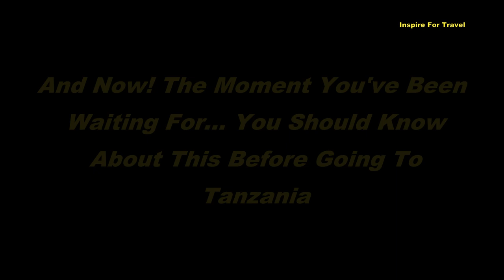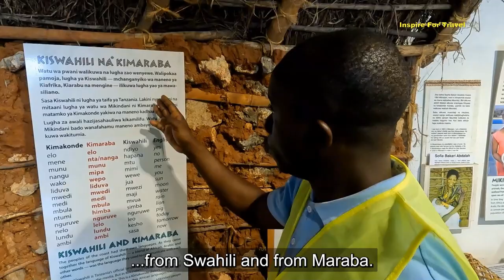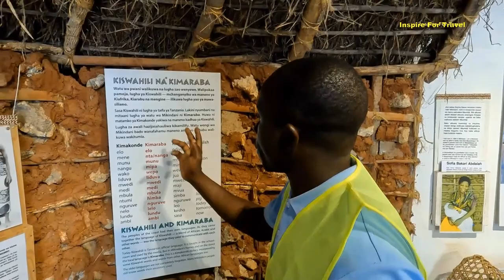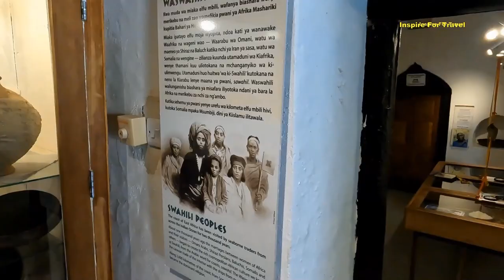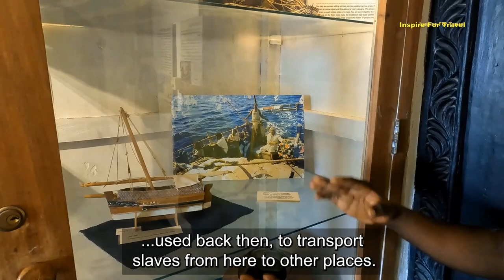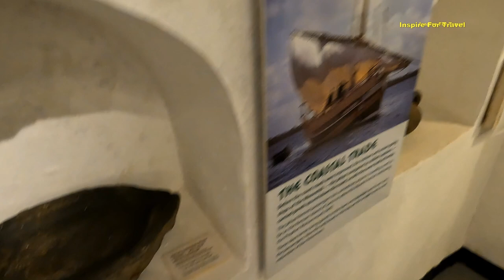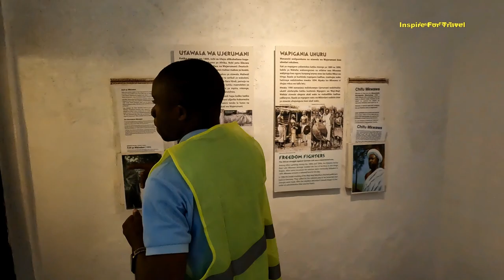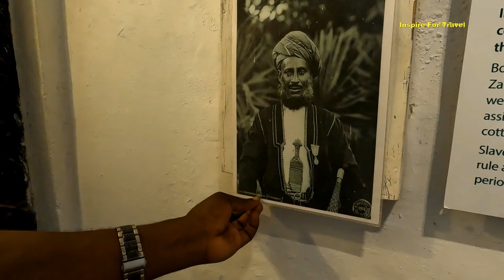Tanzania! Interesting Facts You Must Know About Before Coming To Tanzania (Historia Ya Tanzania)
Tanzania! Interesting Facts You Must Know About Before Coming To Tanzania Tanzania! Interesting Facts You must know About Before Coming To Tanzania In today's episode, you will about some interesting historical facts about Tanzania, In this episode, we will explore the Coastal town of Mikindani.